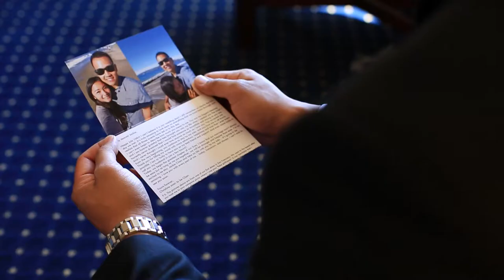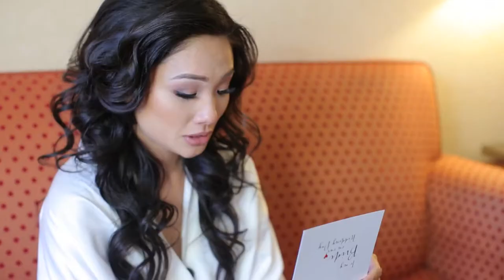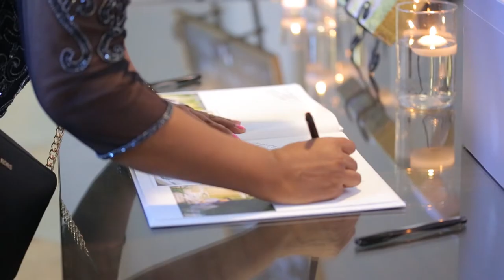Casa Real Wedding Film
Another amazing Casa Real at Ruby Hill Winery wedding coming your way! Christina + Jackie are such a sweet, adventurous couple that really values time together and making memories. They both share a passion for travel and it was on one of their trips together, in Paris, that Jackie set up a beautiful proposal to Christina. This was taken from their wedding website: "On June 5, 2015, the final day of their two week adventure in Europe, Jackie and Christina planned to go to The Trocadéro in Paris at sunrise to take pictures with the Eiffel Tower. With no one around, Jackie told Christina that he would set up a tripod to take their photos. Little did Christina know, Jackie had something else planned.

Arriving at the top of The Trocadéro, Jackie set up his tripod and positioned his camera bag 10 feet in front of the camera. He explained that the camera bag marks where they should stand for photos. Jackie pulled out his phone and told Christina that her sister, Cynthia, was calling. He told her to answer while he went to the restroom. On the phone, Cynthia told Christina to open Jackie's camera bag, and then hung up. Christina, extremely confused, walked to the camera bag and opened it to find a folded letter and two Cracker Jack boxes. In the letter, Jackie vividly described his love for Christina. He went on to explain the reasoning for the boxes:

“In your favorite television series, the leading couple started everything with a simple Cracker Jack box. I think it’s very fitting, since we will start a new journey very soon. In these boxes, are all the e-mails I’ve written to you when we were apart [he wrote to her every night before he went to sleep]. I want you to know that you will never ever be alone. I promise to always be by your side. I knew it from the first day, and I know it for the rest of my life. I will always be here to take care of you, to protect you and to love you. I don't know what obstacles lie ahead, but I do know that you won't ever have to face them alone. We're in this together, forever. I love you for who you are and who you will be in the future. I would never change anything about you, except your last name.”

Christina opened one of the boxes and found a diamond ring locked in a red padlock, engraved with the words “Christina La, I love you. Will you marry me?" Jackie, hiding a few feet away, walked towards Christina, took the diamond ring out of the padlock, got down on one knee and asked her to marry him. Christina said yes... Or at least nodded yes because she was too shocked to speak.

After a moment of taking it all in, Jackie revealed the photographer, whom he had been in contact with for several months. The photographer was discretely capturing the unforgettable moment, while Jackie's camera on the tripod was recording.

This marked the beginning of the rest of their lives together."

Now that you are probably crying your eyes out after reading that, prepare yourself for their wedding film! Meet Christina + Jackie!

Great working alongside Hazy Lane Studios, Spintronix Entertainment LLC, and Zainab Ahmad from Casa Real!